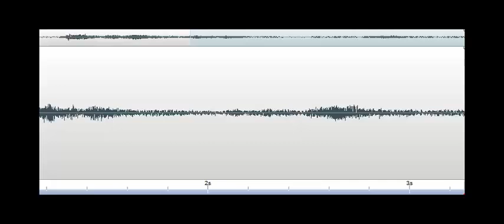Never in here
EVP: Participant/Investigator: "I've never had anything happen in the basement." Response (female voice): "Never in here." Recorded on 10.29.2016 at Belle Grove Plantation at Port Conway during Paranormal Nights 2016 public event.